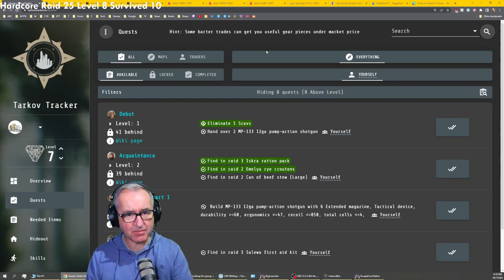Bread Man Walking - Episode 4 - Hardcore Season 8 - Escape from Tarkov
Worst case scenario in the Hardcore Challenge is when you run out of guns and armour and have to go into raid with just a knife and your wits. This episode is one of those times!

0:00 Intro
0:38 Raid 1
10:53 Raid 2
21:00 Raid 3
22:37 They never listen to me
23:46 Raid 4
38:31 Raid 5
50:52 Raid 6
1:01:16 Bizzar discovery
1:05:20 Outro